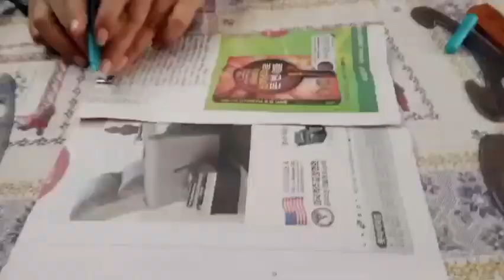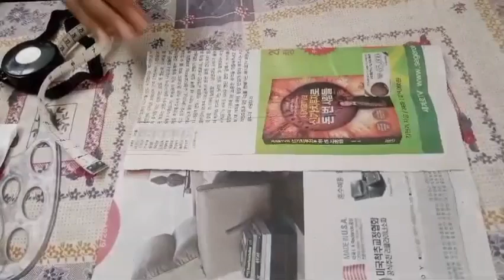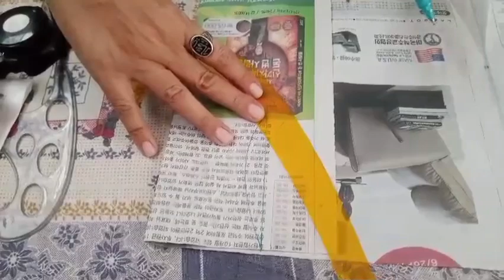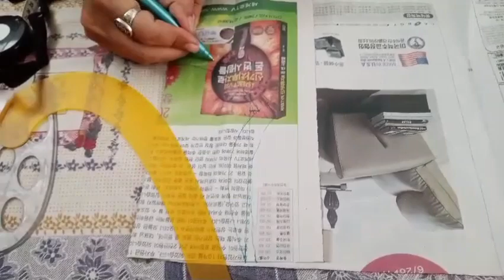Matka gala banane ka tarika Part 1 -YouTube 😍♥️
Hello friends.

In this video i will teach you matka gala banane ka tarika  Suit/Kurti ke liye

Your comments mean a lot to me, so take a second to say hello.

Thanks